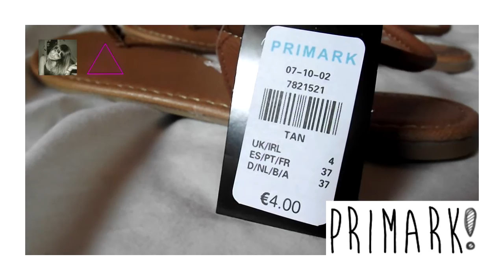HAUL| IKEA Pull Primark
Últimas compritas, qué os parece un haul así? siempre hablo en los vídeos y demás y me ha parecido que así es mucho más simple y más ameno. Dejadme vuestro comentario :)

REDES:
Insta y Twitter @muchpink89